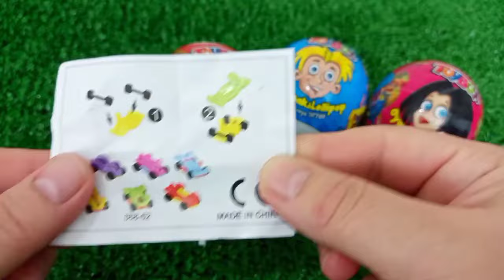7 Rainbow Satisfying Video, DIY How to make Rainbow Slime Candy Baby Shark Kinetic Sand Cutting ASMR